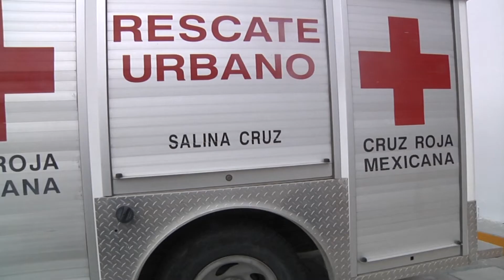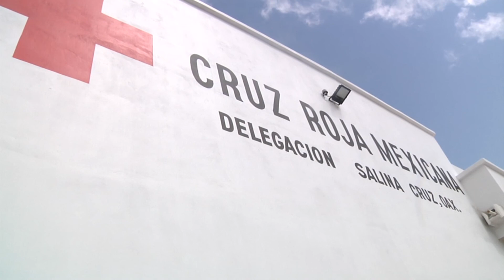FT CRUZ ROJA RECURSOS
La Cruz Roja Mexicana, ubicada en el Puerto de Salina Cruz, se ha visto afectada desde que dio inicio la contingencia sanitaria por el Covid-19, y la poca participación de la ciudadanía en cuanto a las donaciones ha hecho que esta institución privada opere con número rojos.